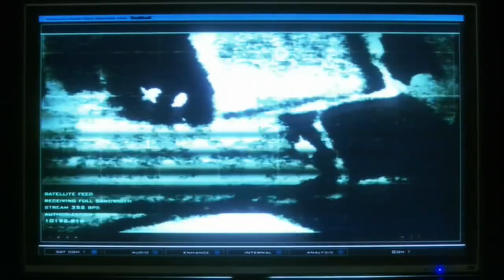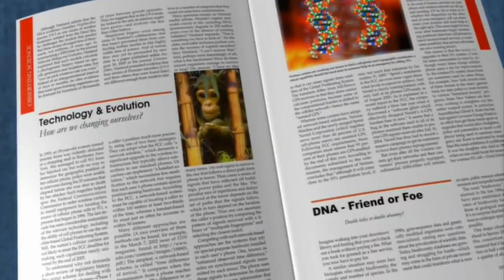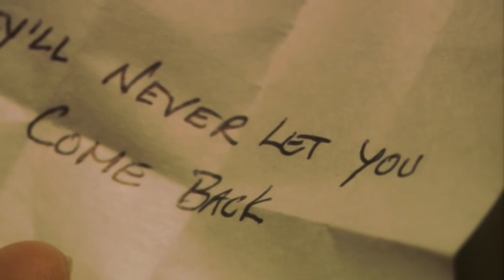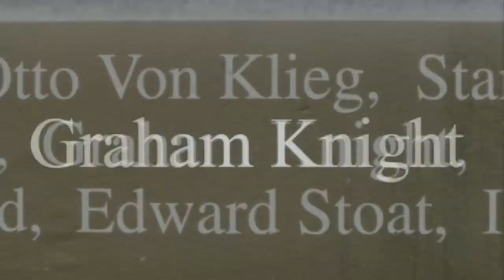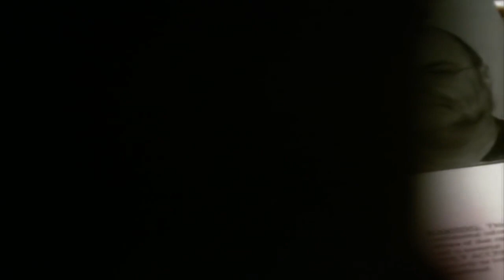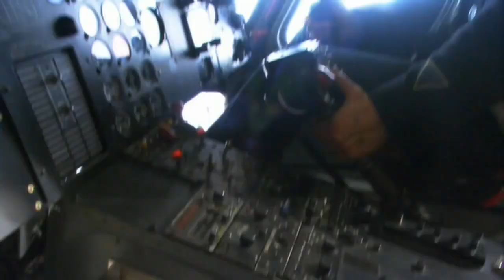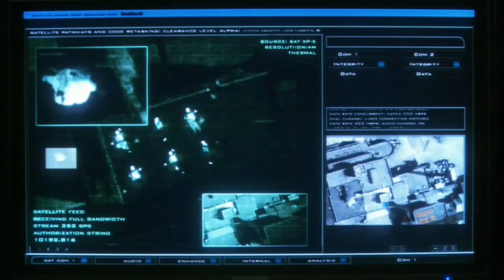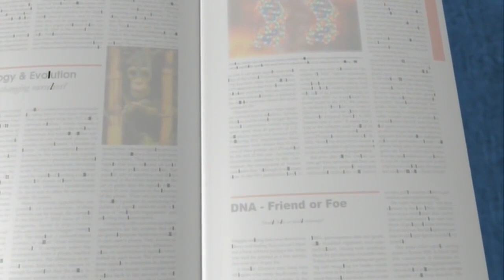Painkiller: Победившая боль (фантастика, боевик) КИНО ОНЛАЙН